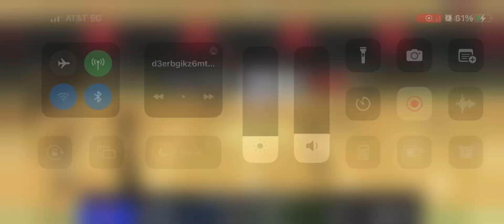highlight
ssac vs sun conference tournament